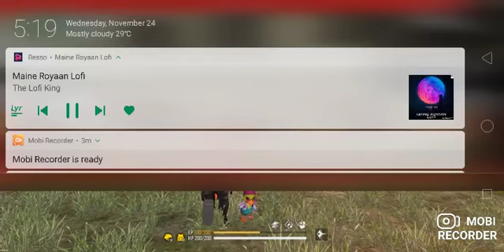The Full Viedo 😈😈😈😈 1v1